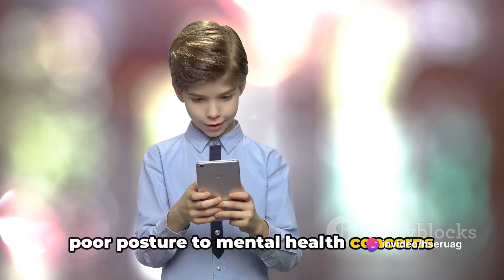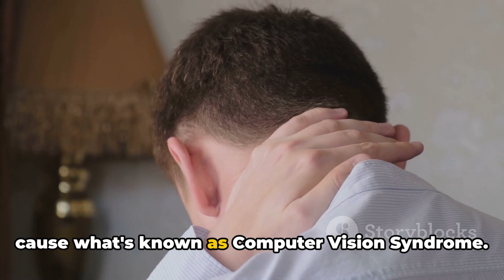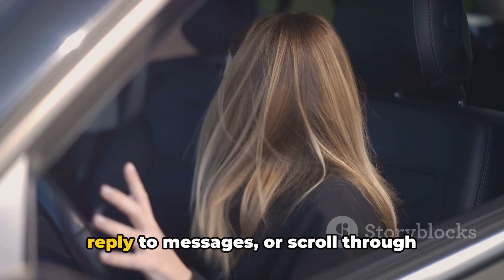Mobile & Health: A Complex Relationship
In today's digital age, the impact of mobile usage on our health is more significant than ever. Join us in this thought-provoking video as we delve into the intricate relationship between mobile devices and our well-being, backed by various studies and research findings. Discover the potential effects on physical health, mental well-being, and productivity.

OUTLINE:

00:00:00 The Mobile Dilemma
00:00:58 Unveiling the Research
00:03:12 The Physical Impact
00:05:16 The Mental Impact
00:06:21 Conclusion and Key Points